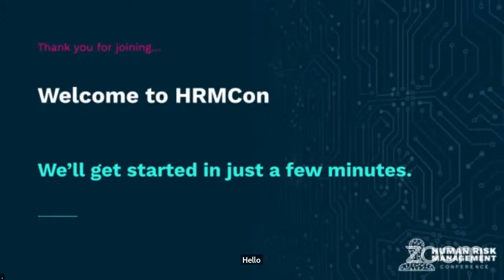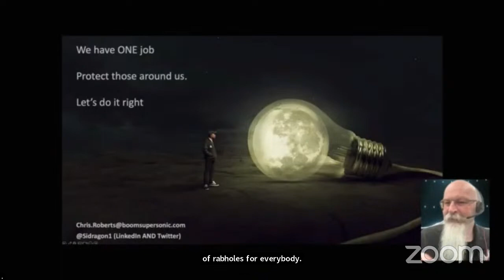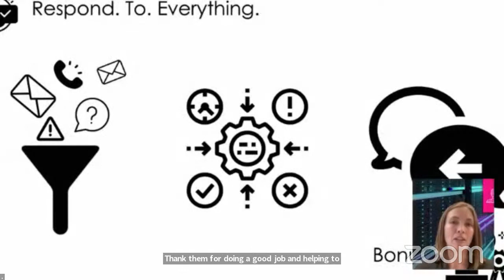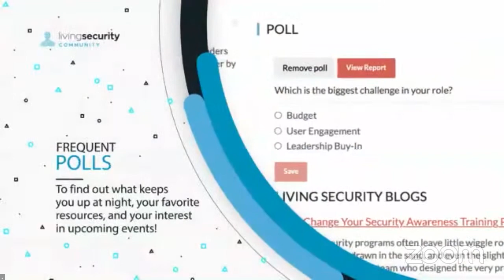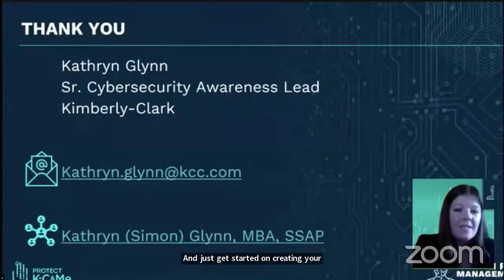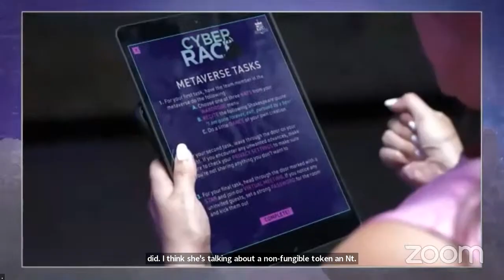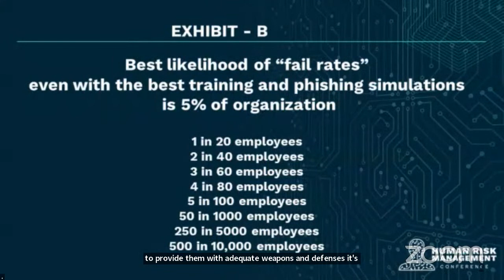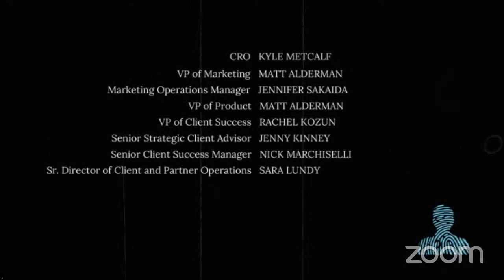2023 Human Risk Management Conference: Risky Business